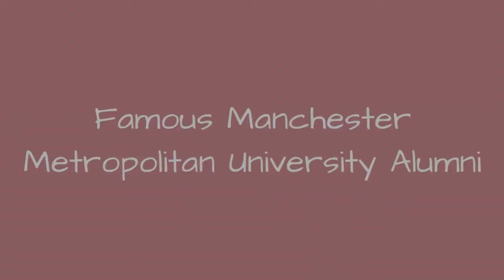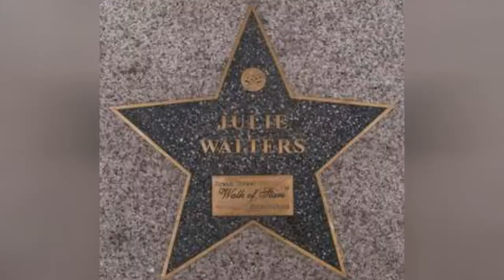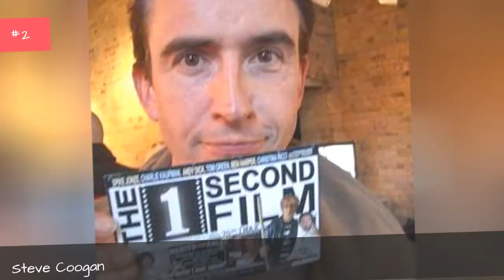Famous Manchester Metropolitan University Alumni ➊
List of famous alumni from Manchester Metropolitan University, with photos when available. Prominent graduates from Manchester Metropolitan University include celebrities, politicians, business people, athletes and more. This list of distinguished Manchester Metropolitan University alumni is loosely ordered by relevance, so the most recognizable celebrities who attended Manchester Metropolitan University are at the top of the list. This directory is not just composed of graduates of this school, as some of the famous people on this list didn't necessarily earn a degree from Manchester Metropolitan University.  The list you're viewing has a variety of graduates in it, like Steve Coogan and Julie Walters. This list answers the questions Which famous people went to Manchester Metropolitan University? and Which celebrities are Manchester Metropolitan University alumni?...more
0:00 - Intro
0:00:08 - Paul Loughran
0:00:17 - Terry Christian
0:00:29 - Graeme Hawley
0:00:40 - Anthony Flanagan
0:00:52 - Fred Talbot
0:01:04 - Siwan Morris
0:01:15 - Lauren Child
0:01:28 - Jenny Eclair
0:01:40 - Kevin Kennedy
0:01:52 - Bernard Hill
0:02:05 - Amanda Burton
0:02:18 - Heather Peace
0:02:31 - Debra Stephenson
0:02:44 - Tarique Ghaffur
0:02:56 - John Mayall
0:03:22 - Estelle Morris, Baroness Morris of Yardley
0:03:36 - Marsha Thomason
0:03:48 - L. S. Lowry
0:03:55 - Thomas Heatherwick
0:04:07 - Burn Gorman
0:04:23 - Julie Walters
0:04:33 - Gisela Stuart
0:04:45 - Jeff Hordley
0:04:57 - Richard Griffiths
0:05:04 - David Threlfall
0:05:14 - John Thomson
0:05:28 - Antony Sher
0:05:37 - Sylvia Pankhurst
0:05:44 - Ossie Clark
0:05:59 - Peter Purves
0:06:08 - Gethin Jones
0:06:20 - Vernon Kay
0:06:32 - Kelvin Holdsworth
0:06:39 - John Amaechi
0:06:48 - Mick Hucknall
0:07:00 - Steve Coogan
0:07:32 - Patrick Harvie